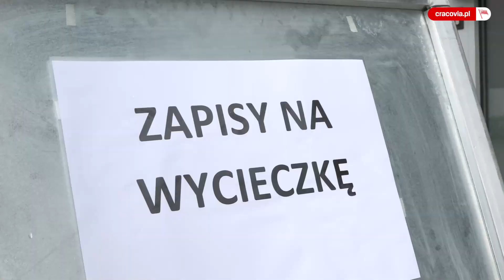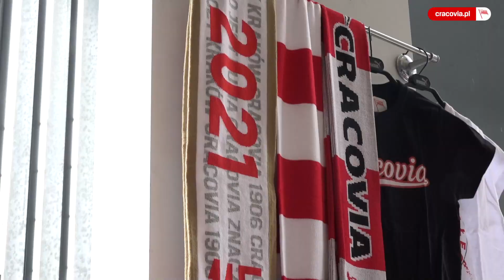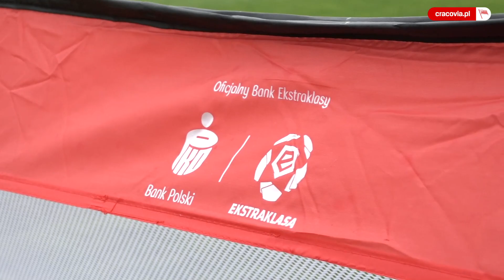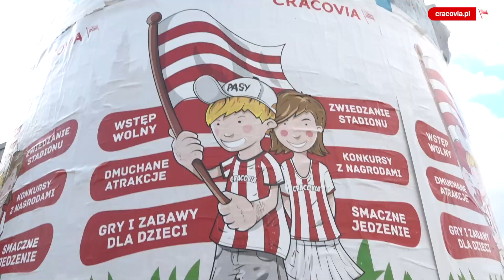ToSięNagrało: Pasiasty Dzień Dziecka (30.05.2021)